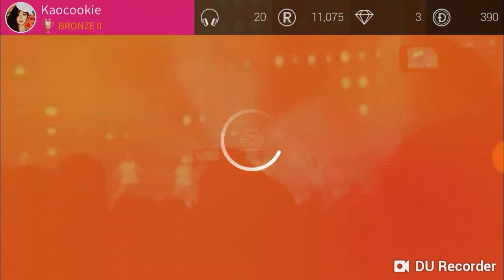Sm Superstar gameplay